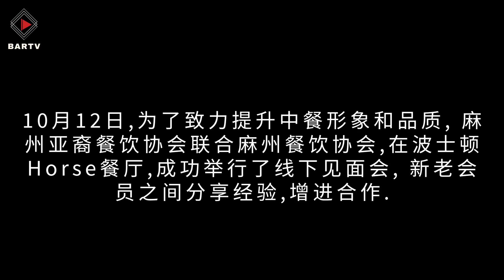麻州亚裔餐饮协会见面会 成功举行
10月12日, 为了致力提升中餐形象和品质, 麻州亚裔餐饮协会联合麻州餐饮协会, 在波士顿Horse餐厅, 成功举行了线下见面会, 新老会员之间分享经验, 增进合作。

麻州餐饮协会主席Steve Clark在接受采访时表示: 我们将对餐饮业有重要影响的信息传递给我们的会员，使他们及时准确地了解食品行业相关问题。借助MARA- MRA联合会员，您在政府事务方面得到在州议会享有很高声誉团队的有力支持,协会定期积极地向公众和政府监管机构宣传推广餐饮业的独特需求和视角。

麻州亚裔餐饮协会共同主席陈素描谈了创办该协会的初衷, 同时也是素描湘餐厅负责人的她, 以实战经验谈餐饮业如何因应COVID-19疫情, 介绍政府援助法令，包括小企业复原贷款，延缴餐税，申请失业福利等。

麻州亚裔餐饮协会副主席郭慧明强调,  麻州亚裔餐饮协会和麻州餐饮协会将共同努力，为我们的会员创造网络联谊与营销机会; 借助网站和社交媒体，会员可以通过这两个协会建立网络与增加营销。

麻州亚裔餐饮协会会员、香港城餐厅东主潘飞, 一直是MARA的支持者会员单位, 他表示, 成为MARA- MRA联合会员，可以在政府事务方面得到在州议会享有很高声誉团队的有力支持, 可以作为个体向政府部门发声，以确保自己的商业利益得到倾听。

商业律师戴晨方, 到场分享了餐饮业的法律法规,提供了专业的咨询。